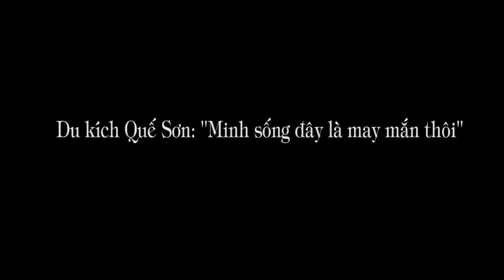1.259. Du kích Quế Sơn: mình sống đây là nhờ may mắn thôi